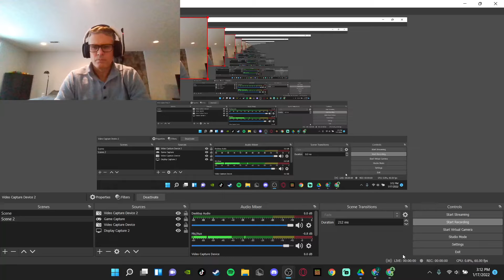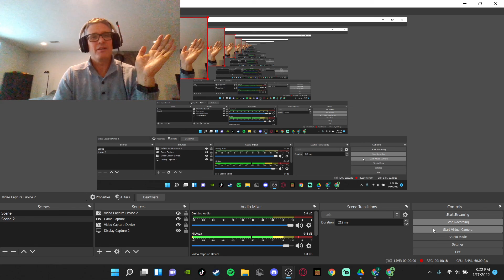Mr. Crowley - Ozzy! w/lyrics - REACTION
What do you know about this Mr. Crowley character?